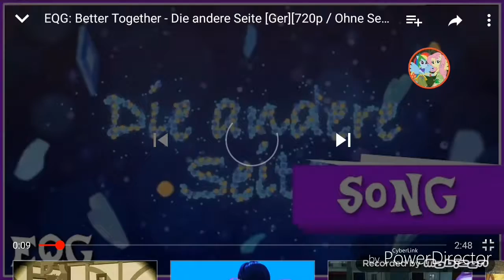Mein Freundin machen immer für die anderen was